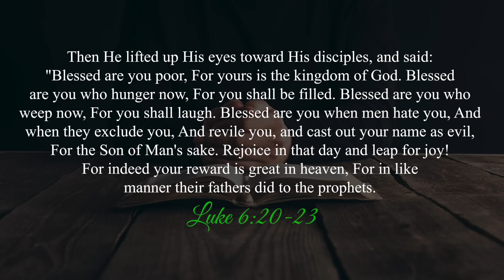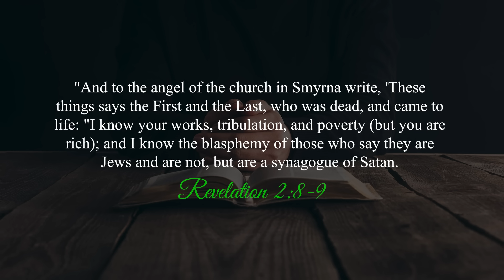Preacher Says Poor Christians Are Cursed | Prophet Lovy Exposed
False Prophet Lovy  is a false teacher who deceives simple minded people into giving him money. To me he seems like a total and clear fraudster but for some reason he deceived people into thinking he is a prophet. That’s because people who follow him are biblically illiterate and greedy. They worship the gods of gold and silver. False prophet Lovy frequently teaches heresy. He has taught that fornication is not a sin and he has taught that God will never tell a man if God to spend time with his wife.